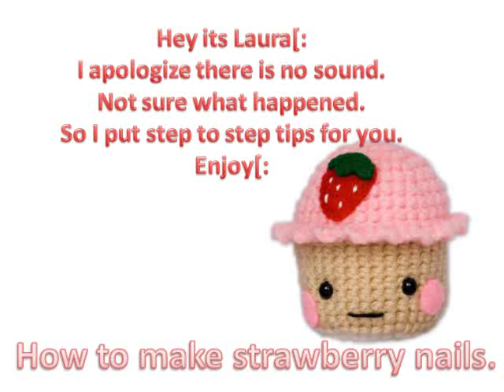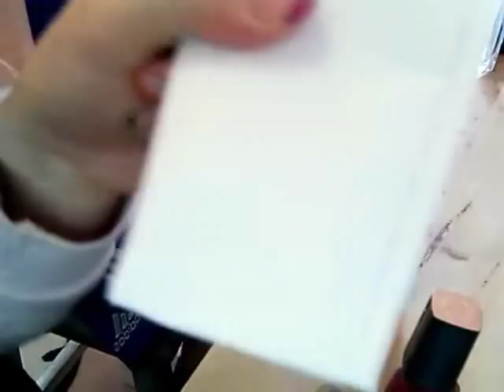Strawberry painted nails[:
Things i used. Vernis Triple Tenue - Red nail polish. Rimmel London Lasting Finish (Green Grass) - Green nail polish. Rimmel London Lasting Finish (Black Cab) - Black nail polish. Professional Tip covers from pente. (If you do not own or cannot get hold of these white tape will do the trick[: ) Cocktail stick. (I prefer using a cocktail stick instead of using the nail polish applicator.) Please don't be rude[: i apologise if this isn't the way you paint your nails i thought it would be a bit of fun :) -Laura.